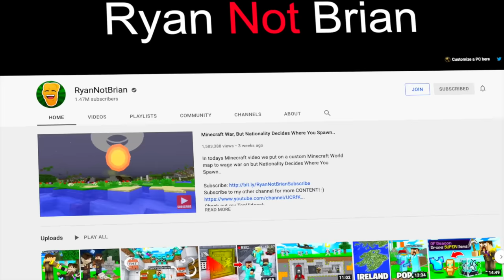Surviving 100 Days in a Minecraft MODDED WAR.. *INTENSE*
Surviving 100 Days in a Minecraft MODDED WAR.. here's what happened.. Who will survive... who will win?

This video has 4 main parts. First it starts off as a 100 player manhunt where I try to survive with my friend. After that players will build up a civilization eventually sparking war. Get ready to watch one of the biggest, wildest, wars in Modded Minecraft history...

About Joshemve:
Hey! I'm Joshemve! Join me and my friends on some insane epic 100 days Minecraft adventures!!

Shoutout LukeTheNotable, Forge Labs, and RyanNotBrian for inspiration you guys are epic :D